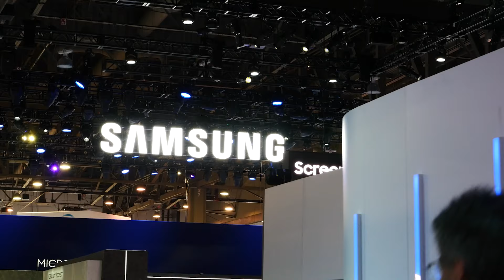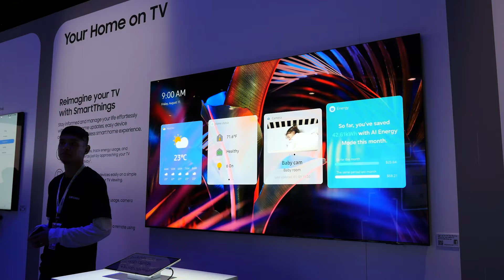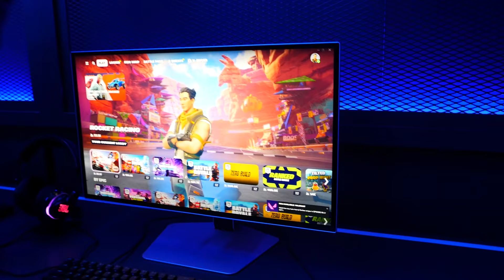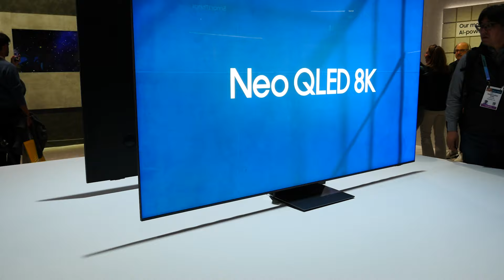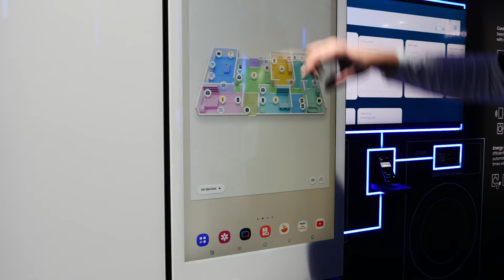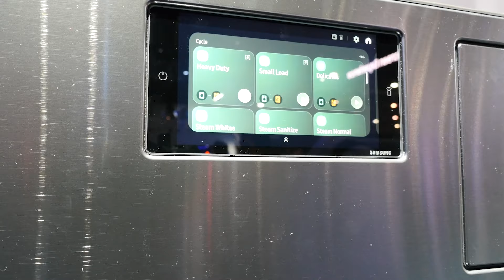We step inside the giant Samsung booth at CES 2024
Tech Guide editor Stephen Fenech steps inside the huge Samsung booth at CES 2024.